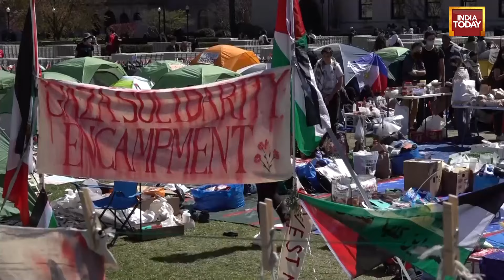Pro-Palestinian protests sweep US college campuses following mass arrests at Columbia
Columbia canceled in-person classes, dozens of protesters were arrested at Yale and the gates to Harvard Yard were closed to the public on Monday as some of the most prestigious U.S. universities sought to diffuse campus tensions over Israel's war with Hamas.

The various actions followed the arrest last week of more than 100 pro-Palestinian demonstrators who had camped out on Columbia's green, as schools struggle with where to draw the line between allowing free expression while maintaining a safe and inclusive campus.

In addition to the demonstrations at the Ivy League schools, pro-Palestinian encampments have sprouted up on other campuses, including the University of Michigan, New York University, and the Massachusetts Institute of Technology.

The protests have pitted students against one another, with pro-Palestinian students demanding that their schools condemn Israel's assault on Gaza and divest from companies that sell weapons to Israel. Some Jewish students, meanwhile, say much of the criticism of Israel has veered into antisemitism and made them feel unsafe, and point out that Hamas is still holding hostages taken during the group's Oct. 7 invasion.